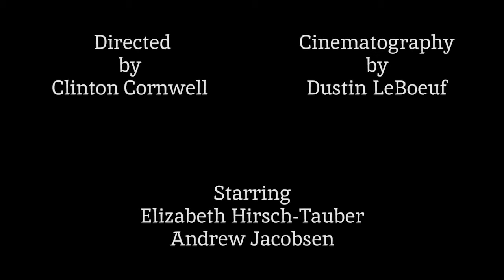Kiss and Tell - Short Film - Trailer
Drew likes Liz. Liz likes Drew. But when Drew asks to kiss Liz for the first time, she is totally turned off. In the awkward moments after, Liz and Drew try to salvage the night, but sometimes feelings aren’t as simple as we assumed.